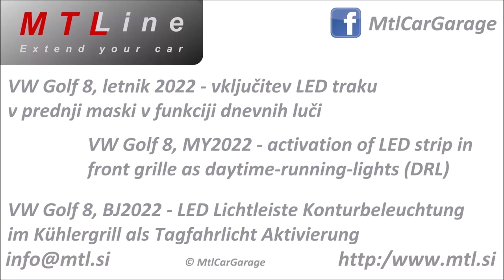VW Golf 8 – LED strip in front grille as DRL – LED trak v prednji maski v funkciji dnevnih luči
VW Golf 8, MY2022 - activation of LED strip in front grille as daytime-running-lights (DRL)
Factory configuration doesn’t have LED strip in front grille activated as day-time-running (DRL) lights, so during the day it is not turned on. With activation of LED strip in front grille as DRL the front LED strip is turned on also during the day, thus providing the recognizable front signature of VW Golf 8.

VW Golf 8, letnik 2022 - vključitev LED traku v prednji maski v funkciji dnevnih luči
Pri tovarniški nastavitvi LED trak v prednji maski nima funkcije dnevnih luči in tako čez dan ne deluje. Z vključitvijo tega traku v funkciji dnevnih luči, ta trak sveti tudi čez dan in tako zagotavlja prepoznaven svetlobni podpis Golfa 8.